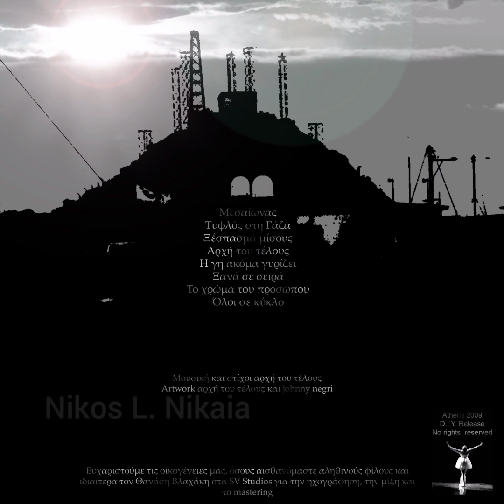Αρχη του τελους - 6. Ξανα σε Σειρα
Θρβς CD [2009]
6. Ξανα σε Σειρα - 04:01
About this album
D.I.Y. Release - 500 Copies on CD
credits

Η μπάντα δημιουργήθηκε το καλοκαίρι του 2000 στο Περιστέρι της Αθήνας, από τους Γιάννη Σ. φωνή, Κώστα Τ. κιθάρα και Γιώργο Σ. τύμπανα. Στα τέλη του '02 κυκλοφόρησαν ως τρίο και με την απουσία του μπάσου το πρώτο τους demo σε κασσετα με τίτλο "Όλα τα Λόγια" και περιείχε τέσσερα κομμάτια τους. Μετα από μερικές αλλαγές στη θέση του μπασίστα έρχεται ο Κωστής Κ. ως μόνιμο μέλος και ηχογραφουν τρία διαδοχικά demo cd, το '03 το "Μια Σύγχρονη Βαβέλ", το '04 το "Κίνηση σε Δύο Βήματα" και το '05 το "Το Χρώμα Του Προσώπου". Το '05 ο Κωστής Κ. φεύγει από τη θέση του μπασίστα και έρχεται ο Παναγιώτης Κ. (ex "Shattered Hope"). Το Μάρτιο του '07 η μπάντα κυκλοφόρησε το demo cd "Σταματήστε Τη Γη, Θέλω Να Κατέβω" ενώ τα κομμάτια "Ξανά Σε Σειρά", "Η Γη Ακόμα Γυρίζει", "Τυφλός Στη Γάζα" συμπεριλήφθηκαν σε μια συλλογή που βγήκε την ίδια χρονιά. Το '08 συμμετέχουν στη συλλογή "Our Kinky Tunes" με το κομμάτι "Περιπλάνηση Στο Μπεσλάν" το οποίο είναι και η τελευταία παρουσία του Γιώργου Σ. στα τύμπανα που τον διαδέχτηκε ο Βαγγελης Δ. Το πρώτο ολοκληρωμένο άλμπουμ της μπάντας κυκλοφορεί το Δεκέμβρη του '09 με τίτλο "Θόρυβος" που περιείχε οχτώ κομμάτια. Το '09 κυκλοφόρησαν μια demo κασέτα με τέσσερα κομμάτια ηχογραφημένα ζωντανά από live τους στο πολυτεχνείο. Το '11 συμμετείχαν σε μια d.i.y. συλλογή με μπάντες από όλο τον κόσμο, με το κομμάτι "Ξέσπασμα Μίσους". Παράλληλα με τους "Αρχή Του Τέλους" ο Κώστας Κ. παίζει επίσης στους "Mother Disobedience" και "Kil. Disneyland", ο Γιάννης Σ. στους "Λογικό Μηδέν" και ο Βαγγελης Δ. στους "Timetrap", "Blacklisted" και "Gutter". Ο Κωστής Κ. όταν αποχώρησε έπαιξε μετά στους "Last Rizla" και ο Γιώργος Σ. στους "Shattered Hope", "Format C: Inertia", "Λογικό Μηδέν" και "Tenebrae Semitarius". H μπάντα παραμένει ενεργή, στηρίζοντας και συμμετέχοντας σε αυτοοργανωμένα εγχειρήματα. Το Μάρτιο του '12 ξεκινούν ηχογραφήσεις νέων κομματιών στα "Ignite Studios" και "SV Studios" και τελείωσαν τον Ιούνιο του '13. Το Νοέμβριο του ίδιου χρόνου κυκλοφόρησαν εννιά τραγούδια σε κασέτα με τίτλο "Πτώση", και σε mp3 που διανεμήθηκαν ελεύθερα στο διαδίκτυο. Το '14 κυκλοφόρησαν και σε βινύλιο από τα label-distro "Scarecrow", "We Dont Fight It" και "Sabrota" σε τριακόσιες είκοσι κόπιες. Το '16 κυκλοφόρησαν ένα LP με τίτλο "Κάθαρση", ενώ η τελευταία τους δισκογραφική δουλειά κυκλοφόρησε το 2020 με τίτλο "Η Φθίνουσα Σκιά Της Θλίψης" σε 12ιντσο LP.

"Οσο περνάνε τα χρόνια και φαίνεται πως το μίσος, οι ανισότητες και η παρακμή κυριαρχούν, προχωρουμε σε αυτό το μουσικό ταξίδι για να κρατηθούμε ζωντανοί."
ΑρχηΤουΤελους , 2020

Τα μέλη του συγκροτήματος:

Γιάννης Σ. - Φωνή
Κώστας Τ. - Κιθάρα
Παναγιώτης Κ. - Μπάσο
Βαγγέλης Δ. - Τύμπανα